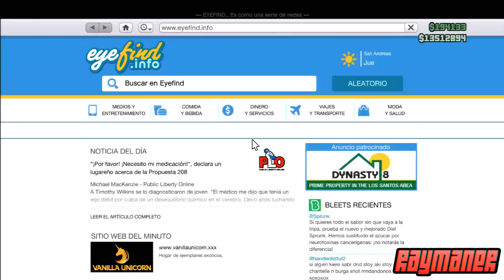Truco GTA V: Como comprar coches caros SIN PAGAR.